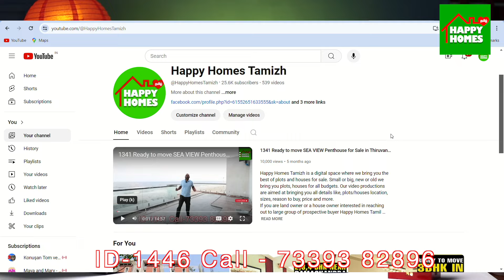#1446 Ready to Construct Plots inside the Largest Township | 747-2400 Sqft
Happy Homes Tamizh is a digital space where we bring you the best of plots and houses for sale. Small or big, new or old we bring you plots, houses for all budgets. Our video productions are aimed at bringing you all details like plots/houses location, sizes, a reason to buy, price, and more.
If you are a landowner or a house owner interested in reaching out to a large group of prospective buyers Happy Homes Tamil would be a great place to start with. We make professional-quality videos showcasing your property with a complete walk-through video with every bit of value proposition you have in your mind.

Location - Chengalpattu - Mahindra World City, Chengalpattu
Total land area for the community - 27 Acres
Total number of units - 284 units
Available units - 136 units
Facing - All facing
Inside the township, larger roads, multiple parks, clear title, clean water etc
Price - 33 Lakhs to 1.27 Cr
Hand over - Ready to Construct

Videos on the Happy homes Tamil youtube channel, Facebook, and instagram have been made available for informational purposes only and no representation or warranty is expressly or impliedly given as to its accuracy. Any investment decisions that you take should not be based relying solely on the information that is available on the Happy homes Tamil youtube channel on Facebook, Instagram or downloaded from it. Nothing contained herein shall be deemed to constitute legal advice, solicitation, or invitation to acquire by the developer/builder or any other entity. You are advised to visit the relevant RERA website and contact builder/advertisers/developers directly to know more about the project before taking any decision based on the contents displayed on the Happy Homes Tamil youtube channel.